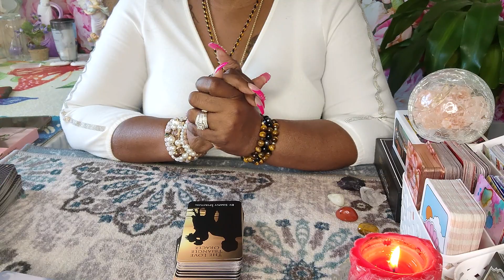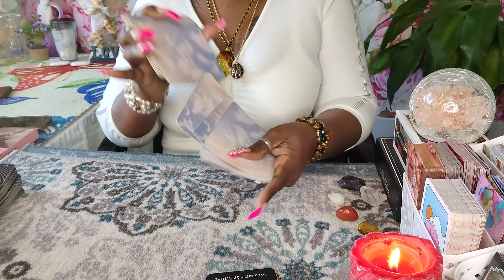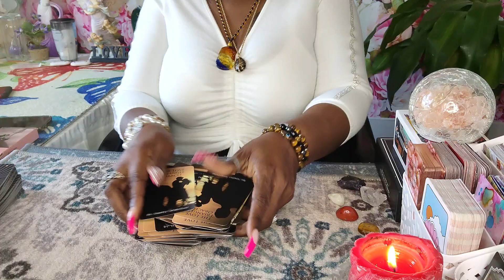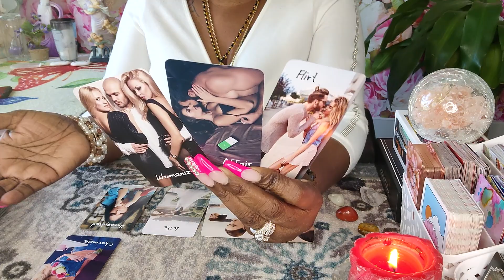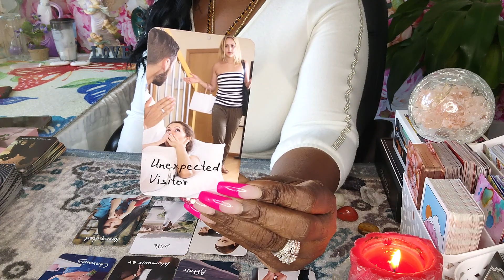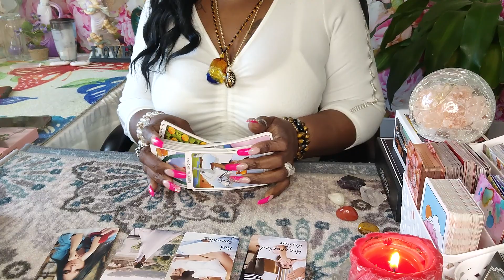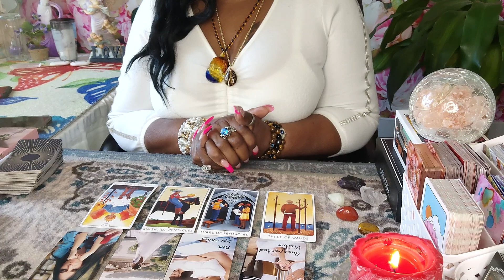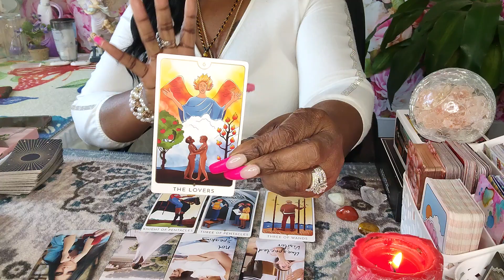TAURUS SOULMATE 🐂 DEFINITELY NOT THE SAME AS YOU THOUGHT 🤔